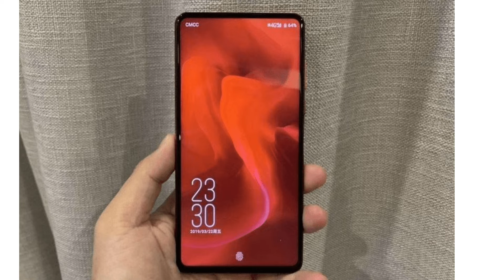Redmi Pro 2 - ఇదిగో Next Poco F2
ఈ వీడియో లో నేను మీకు redmi pro 2 and the Poco F2 specifications and details గురించి క్లియర్ చెప్పను..వీడియో ని పూర్తిగా చూసి వీడియో ని లికె చెయ్యండి అలాగే ఈ ఛానల్ ని subscribe చెయ్యండి...